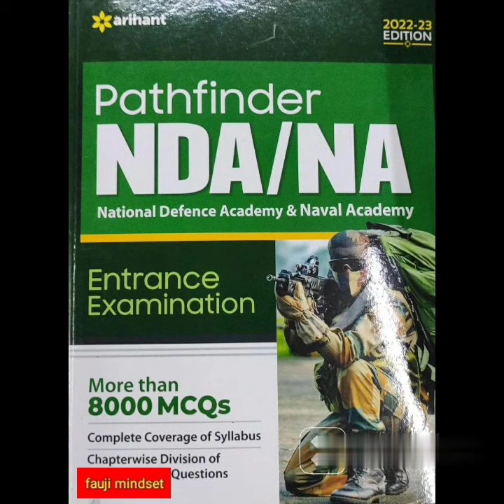Crack NDA exam in first attempt | Nda written exam 🇮🇳❤️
tips for nda written exam
nda exam tips
nda
national defence academy
nda / na exam
how to crack nda exam in first attempt
 how to crack nda exam in first attempt 2023
arihant pathfinder nda book review, pathfinder nda book review
how is pathfinder nda book for exam
 price of nda pathfinder book
 best books for nda
best book for nda examination
best book for nda maths
best book for nda English
best book for nda general knowledge

how to crack nda ssb interview in first attempt